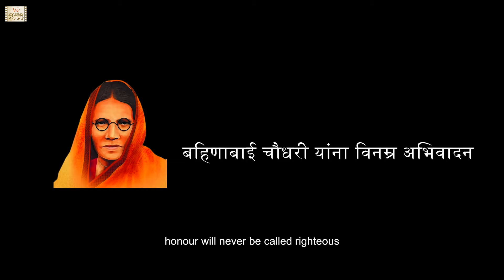Official Trailer - Valan | Sharp Turn | Marathi Short Film | Six Sigma Films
Emotional story of mother son bonding that is cemented due to the hardships faced by both of them premieres .